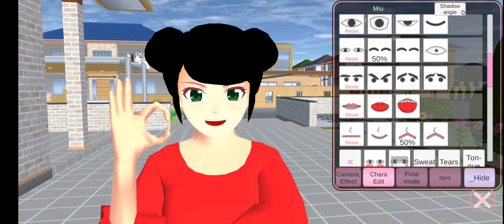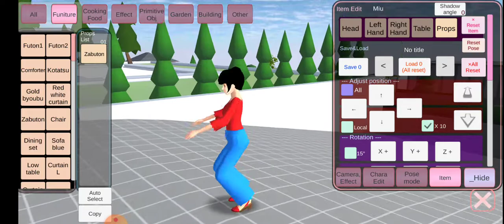Mengungkap Misteri Ruangan Dibawah Villa!!| Sakura School Simulator